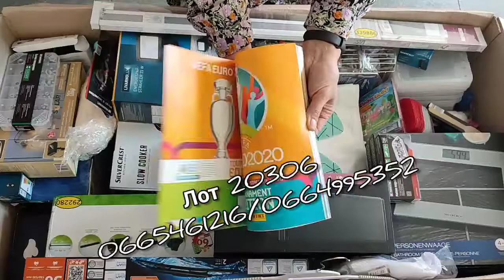Lidl & Aldi. Germany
товари для дому. улюблені дрібнички для всієї родини
від голки до палатки